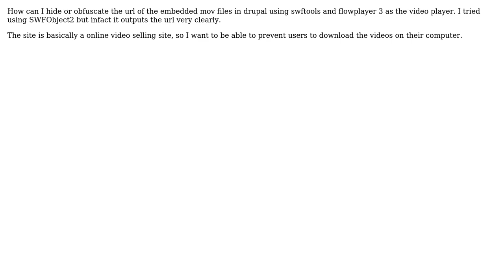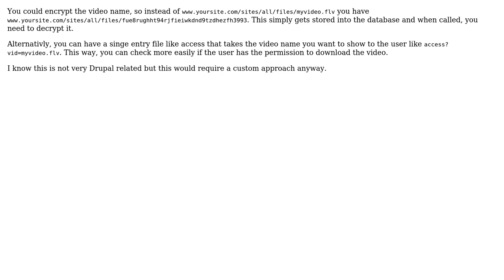How to hide url of the embedded mov files in drupal using swftools?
With thanks & praise to God, and with thanks to the many people who have made this project possible! You are responsible for your own actions.